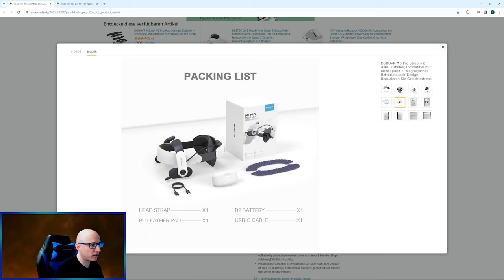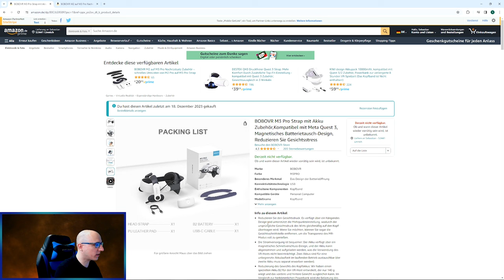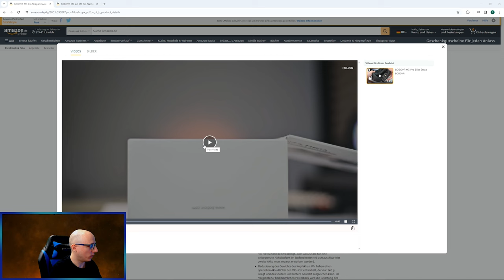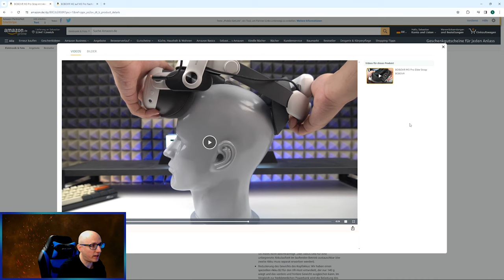Ultimativer Komfort für Meta Quest 3! Der BOBOVR M3 Pro Strap mit magnetisch austauschbarem Akku !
Tauche ein in ein ultimatives VR-Erlebnis mit dem BOBOVR M3 Pro Headstrap!  @BOBOVR
Dieser innovative Kopfriemen ist nicht nur extrem bequem, sondern bietet auch einen magnetisch austauschbaren Akku mit 5200 mAh
Freue dich auf zusätzliche 1,5 Stunden Spielzeit, während du in die faszinierende Welt der Virtual Reality eintauchst.
Erfahre mehr in meinem Video wie du das Headstrap Montierst und entdecke, wie dieser Headstrap dein VR-Erlebnis auf das nächste Level hebt.

BOBOVR M3 Pro Strap mit Akku

BOBOVR M2 auf M3 Pro Nachrüstsatz

BOBOVR Doppel-Ladestation/Dock für B2-Akkus inkl. 1x Akku

Falls nichts anderes verfügbar wäre, könntet ihr dieses Set hier holen dort ist wenigstens ein zusatz Akku dabei.

BOBOVR Battery Dock Upgrade Kit für M1/M2 Plus

▌Shop ▌
Meta Quest 3 128Gb

Bobo VR P4 Twin Battery Upgrade Combo

▌Inhaltsverzeichnis ▌

Intro 00:00

Begrüßung und Einleitung 00:09

Shopseite 03:56

Unboxing 06:00

BoboVR Montage Video 10:36

De / Montage 11:49

Fazit und Outro 19:37

▌Social Media ▌